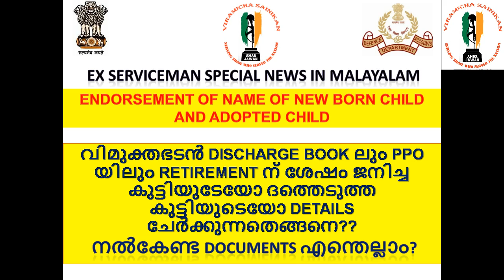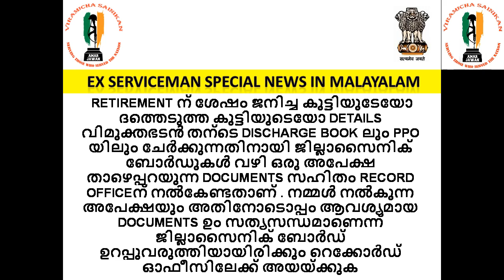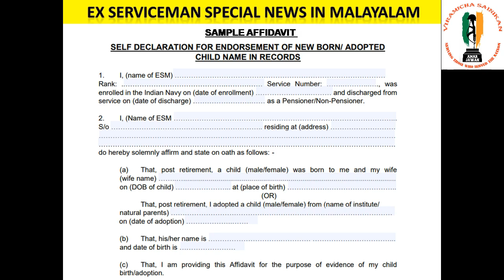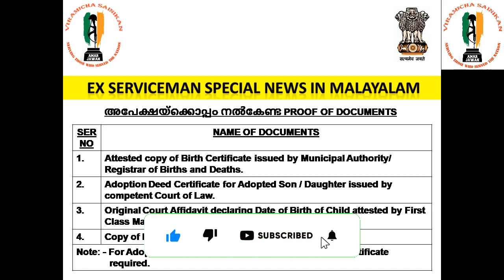വിമുക്തഭടൻ RETIREMENT ന് ശേഷം ജനിച്ച കുട്ടിയുടേയോ ദത്തെടുത്ത കുട്ടിയുടെയോ DETAILS ചേർക്കുന്നതെങ്ങനെ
വിമുക്തഭടൻ DISCHARGE BOOK ലും PPO യിലും RETIREMENT ന് ശേഷം ജനിച്ച കുട്ടിയുടേയോ ദത്തെടുത്ത കുട്ടിയുടെയോ DETAILS ചേർക്കുന്നതെങ്ങനെ??
നൽകേണ്ട DOCUMENTS എന്തെല്ലാം?
ENDORSEMENT OF NAME OF NEW BORN CHILD AND ADOPTED CHILD

pcdapension.nic.in

Ex Servicemen Latest Govt Jobs
Sainik News
Govt letters
ECHS Latest Updates
ECHS Recruitment
AWPO Recruitment
Security Vacancies
DGR Vacancies
PSU Recruitments
paramilitary forces
Depends welfare news
Army
Airforce
Navy